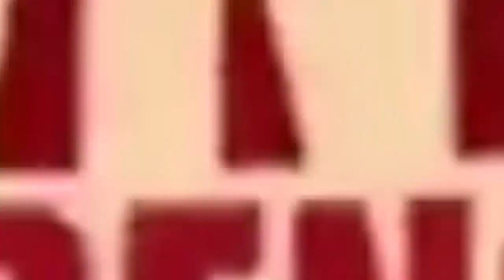GAG 2020: CODE YA ETATS UNIS EBIMISI INCOMPREHENSION AVEC AIDA, MUKWATA, AMBULANCE, MBATASIALA